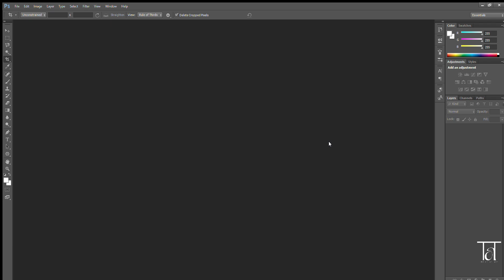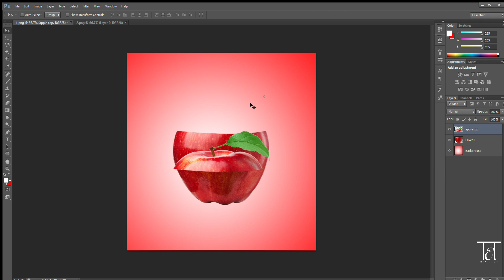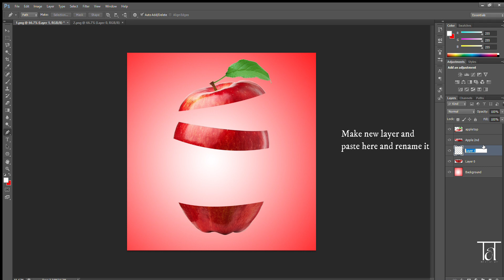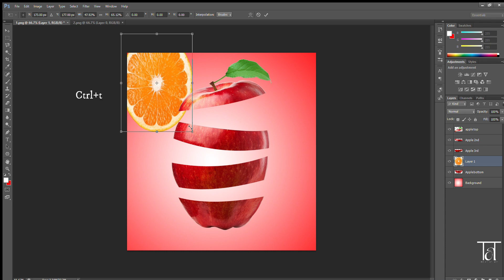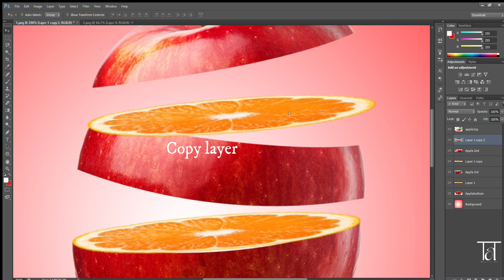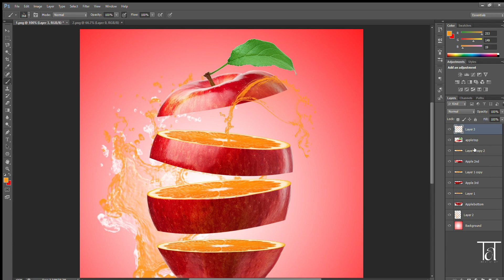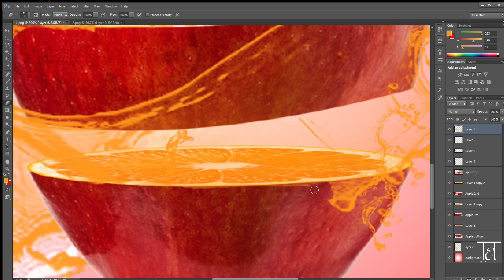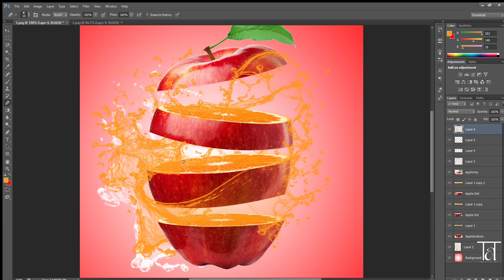Photoshop Tutorial - Photo Manipulation Apple Fruit Slice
Photoshop tutorials
Photo Manipulation Fruit slice